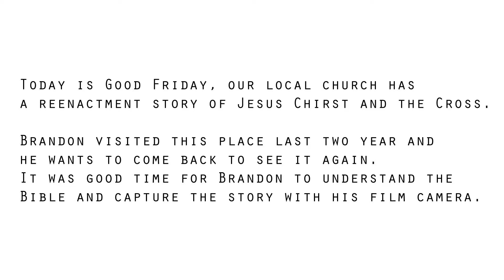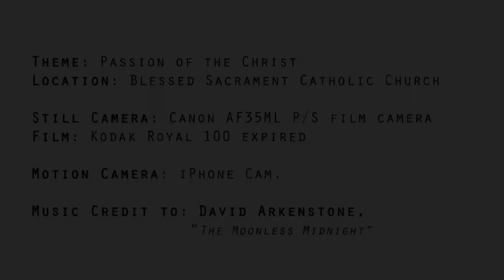Passion of the Christ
Brandon, my son start to like photography. I gave him my point and shoot Canon AF35ML film camera for him to shoot.

Happen to be on Friday, where my local church has a reenact of the story of Jesus with the cross at my local Catholic church. We went their and Brandon start to get his photoshoot.